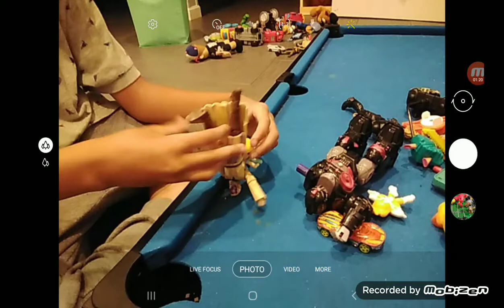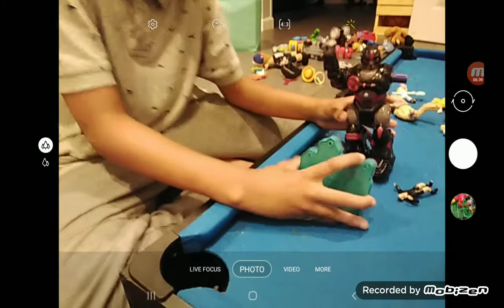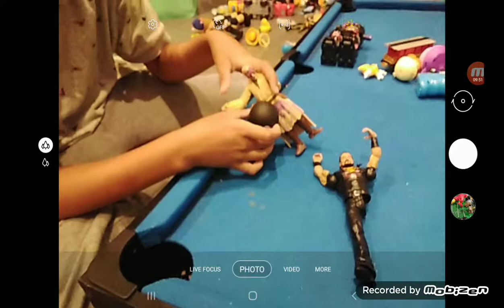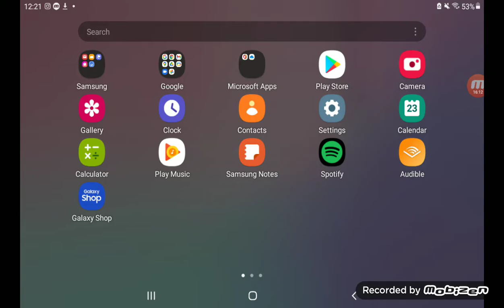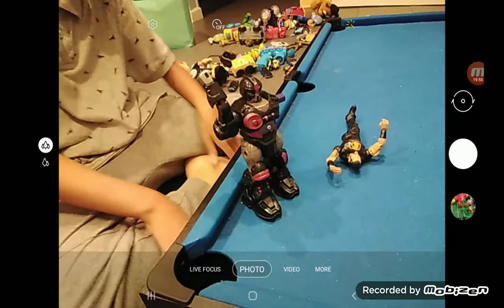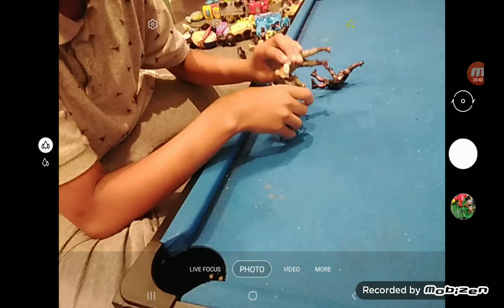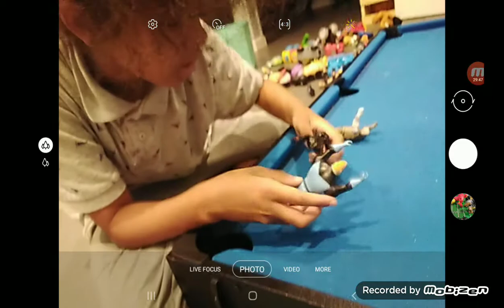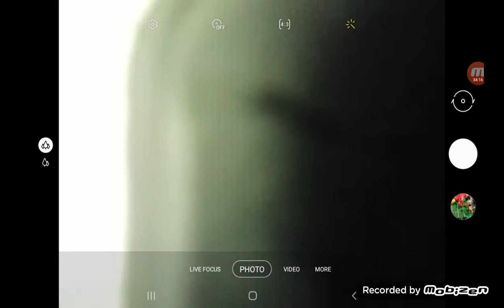wrestling with the toys show 3 part 1 out of 2